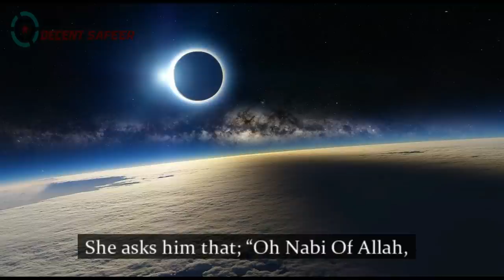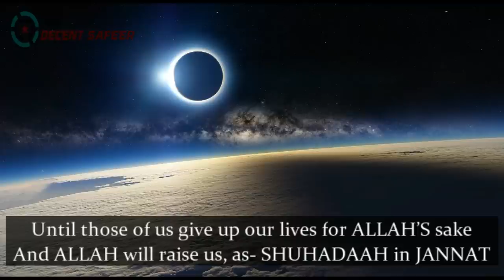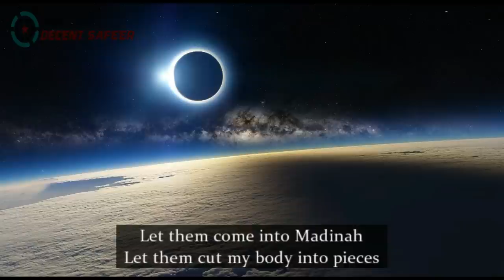Imaan of Abu Bakr (R.A) - Maulana Sulaiman Khatani